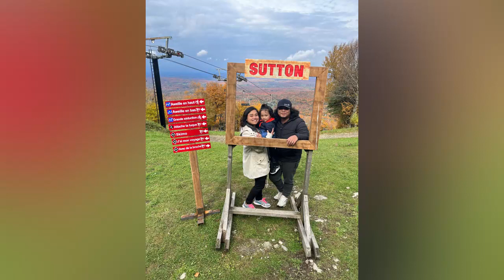Breathtaking view Mount Sutton | Vlog#15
The funniest video that we have. Watch how Tatay is so brave to take the car lift. Plus nursery rhyme in the vlog to entertain Z.